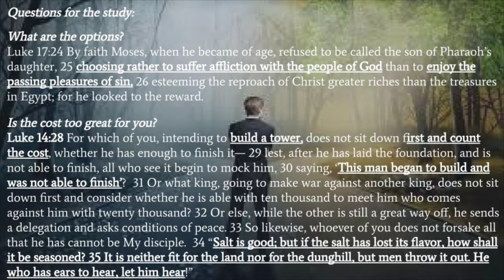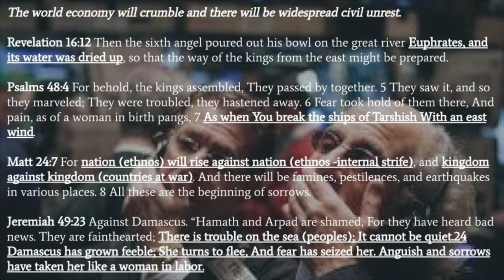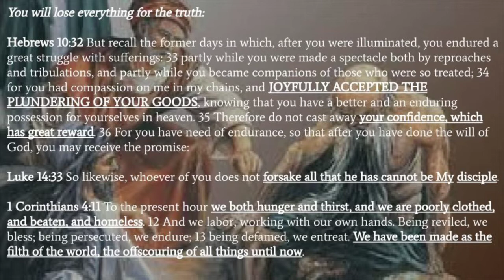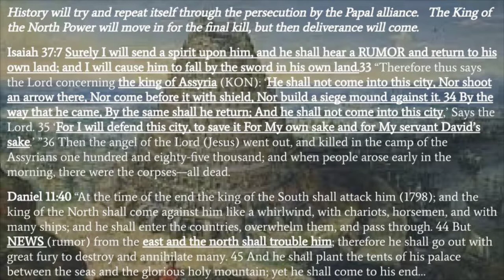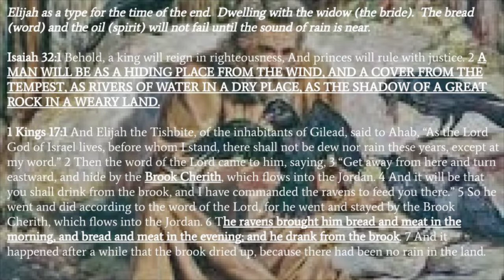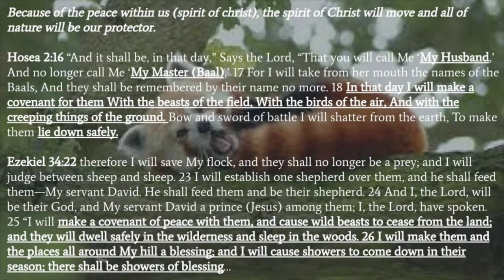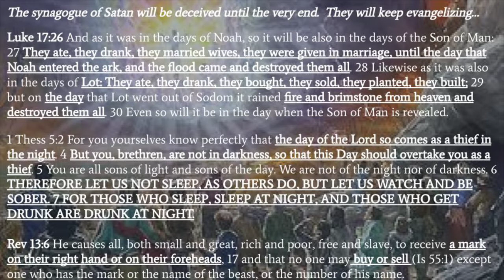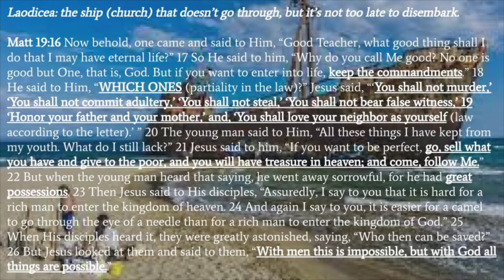The End of the World